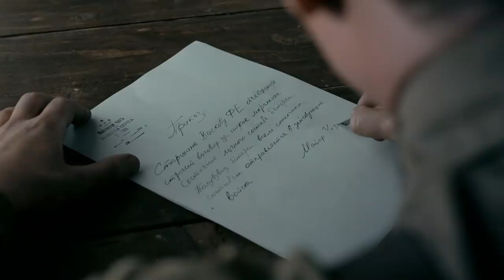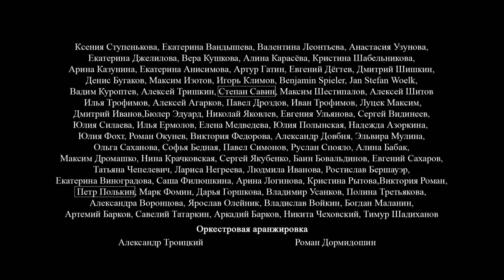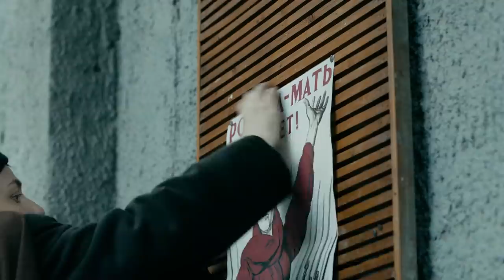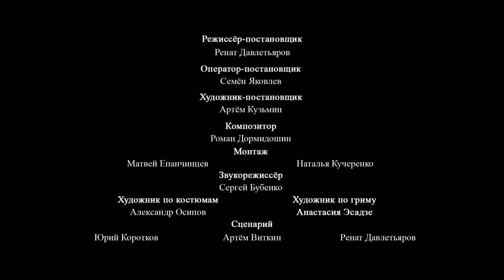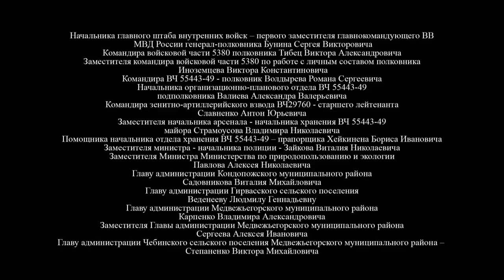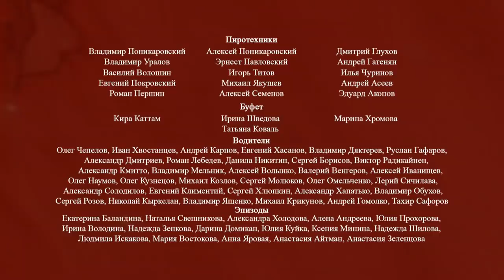ТЯЖЕЛЕЙШИЙ ШЕДЕВР, ВИДЕТЬ ФИНАЛ БЕЗ СЛЁЗ ПРОСТО НЕВОЗМОЖНО! А ЗОРИ ЗДЕСЬ ТИХИЕ... Военная Драма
А ЗОРИ ЗДЕСЬ ТИХИЕ... Военная Драма

Формат: полнометражный фильм
Жанр: военная драма
Год производства: 2015
Хронометраж: 113 минуты
Режиссер: Ренат Давлетьяров
Сценарист: Артем Виткин, Ренат Давлетьяров, Юрий Коротков
Оператор: Семен Яковлев
Художник-постановщик: Артем Кузьмин
Композитор: Роман Дормидошин
Продюсер: Владислав Ряшин, Ренат Давлетьяров
В ролях: Агния Кузнецова, Анастасия Микульчина, Анатолий Белый, Бенджамин Шпилер , Виктор Проскурин, Дарья Мороз, Екатерина Вилкова, Женя Малахова, Илья Алексеев, Кристина Асмус, Максим Дрозд, Петр Федоров, Софья Лебедева, Штефан Велке

Новая экранизация известной повести Бориса Васильева.

Май 1942 года. В самый разгар Великой Отечественной войны вдалеке от линии фронта, у забытого богом разъезда фашисты выбрасывают десант с целью пробраться на Кировскую железную дорогу и Беломорско–Балтийский канал. Это не обычные солдаты-пехотинцы, это опытные, тренированные диверсанты, элита войск СС, «сверхлюди». И их должны остановить старшина Васков и пятеро девчонок-зенитчиц – любой ценой.

THE DAWNS HERE ARE QUIET

Format: film
Genre: wartime drama
Year: 2015
Timing Timing: 113 minutes
Directors: Renat Davletyarov
Scenario: Artem Vitkin, Renat Davletyarov, Yriy Korotkov
Operator: Semion Yakovlev
Composer: Roman Dormidoshyn
Producer: Vladyslav Riashyn, Renat Davletyarov
Cast: Agniya Kuznetsova, Anastasia Mikulchina, Anatoliy Beluy, Benjamin Shpiler, Viktor Proskurin, Daria Moroz, Katerina Vilkova, Evgeniya Malakhova, Ilya Alekseev, Kristina Asmus, Maksim Drozd, Petr Fyodorov, Sophia Lebedeva, Shtefan Velke

A new screen adaptation of the famous story by Boris Vasilyev.

It is late spring of 1942, and World War 2 is in full swing. A long way off from the front-line, at some God-forgotten junction, the Germans make an air landing operation in an attempt to get through to the Kirov railway and the White Sea – Baltic Sea Canal. These are not ordinary paratroopers. This is a team of seasoned and highly trained infiltrators, the elite of the Waffen-SS, superhumans. The only obstacle  in their way is an anti-aircraft artillery unit of corporal Vaskov and five young women in training.